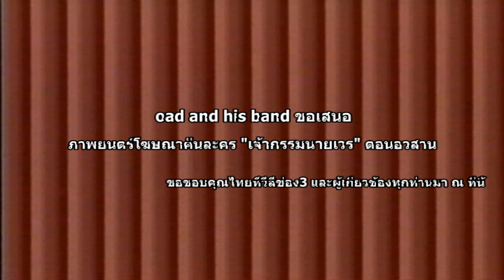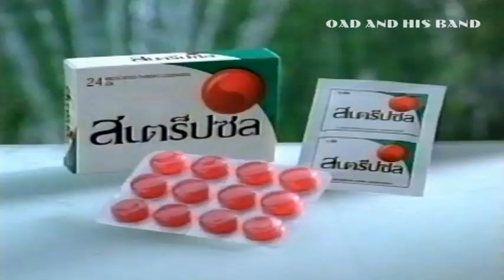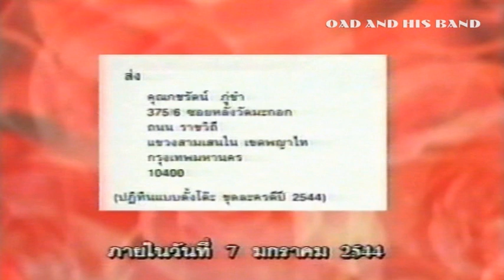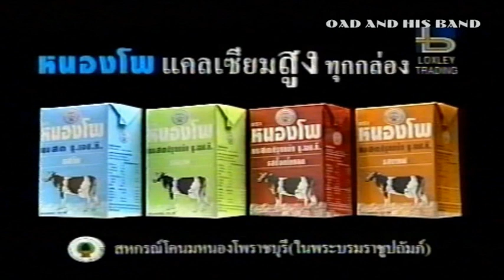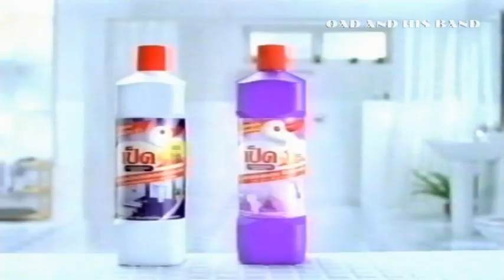ภาพยนตร์โฆษณา เจ้ากรรมนายเวร ตอนอวสาน 2544